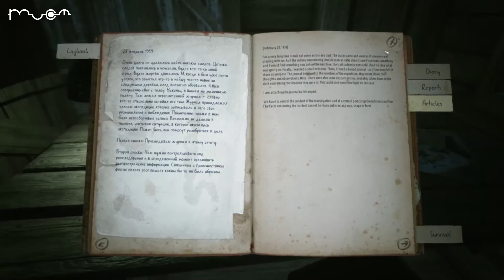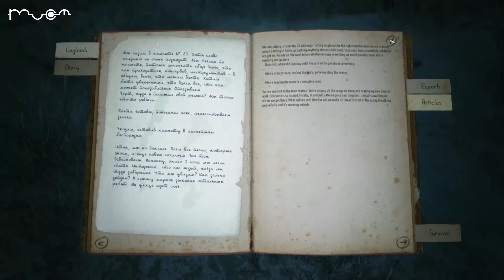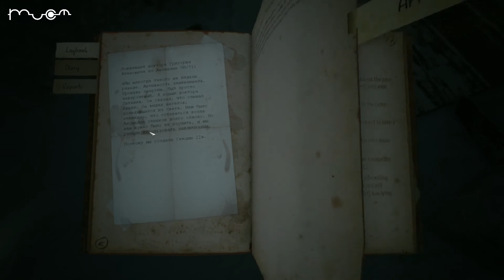NEXTTV 040: Kholat (Част 20)